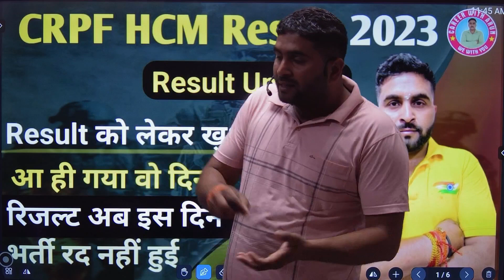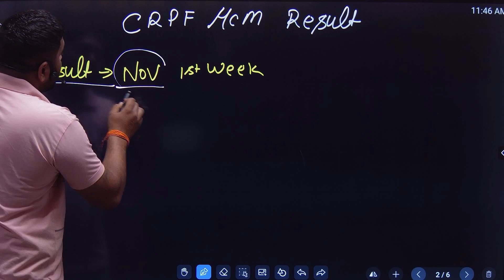CRPF HCM Result 2023 | CRPF HCM Typing Date 2023 | CRPF HCM Ka Result Kab Aayega 2023 |CRPF ASI 2023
• UP HIGH COURT, UP...

Gk Gs Playlist Batar sir-

 • GK/GS

Helpline number :-
➤आप हमें व्हाट्सएप भी कर सकते हैं।

What is the pattern of CRPF head constable ministerial exam 2023?
What is the cut off for CISF HCM previous year?

CRPF Head Constable Ministerial total marks
CRPF Head Constable Ministerial Cut off 2021
CRPF HCM Cut off 2019
CRPF total marks

crpf hcm new vacancy 2022,crpf hcm syllabus 2023,crpf recruitment,crpf head constable ministerial syllabus 2022,crpf head constable ministerial syllabus 2023,crpf hcm general aptitude kya hai,